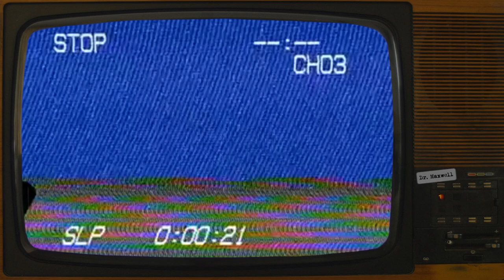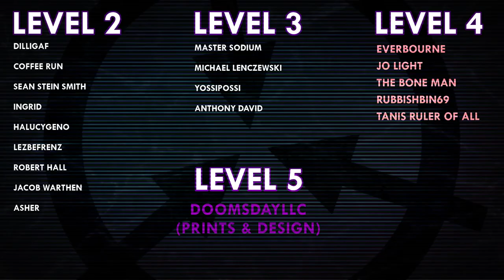SCP-2112 | And the Meek Shall Inherit the Earth | Keter | Cognitohazard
VFX samples and images by:
Joe Jabon
MrTitanosaurus